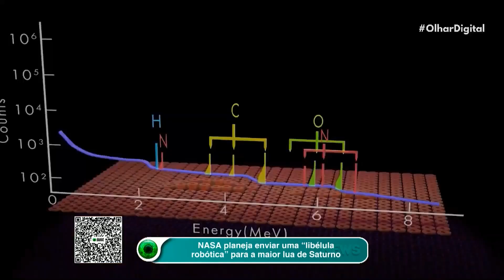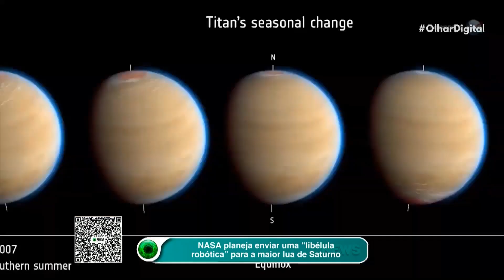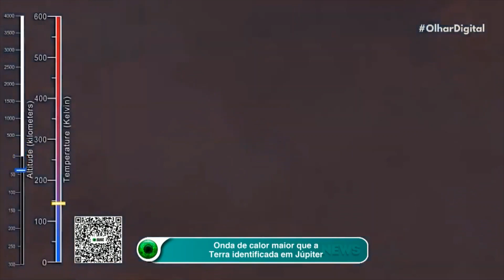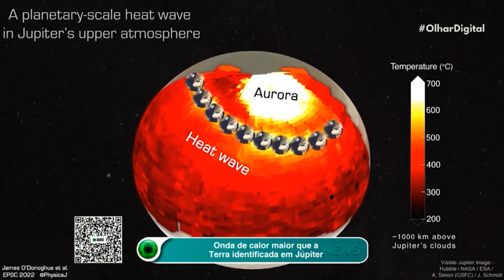"Libélula robótica"? NASA tem plano para estudar a maior lua de Saturno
Titã, a maior lua de Saturno, é um mundo sombrio que os cientistas estão loucos para olhar de perto. É por isso que a NASA está se preparando para enviar uma "libélula robótica" para examinar o cenário em 2027.